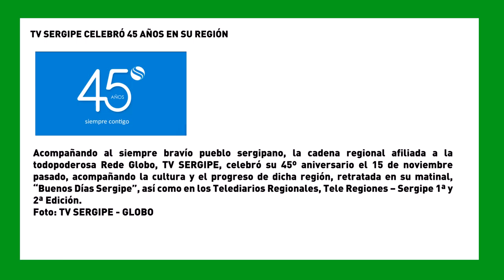SemanaVD1: TV SERGIPE CELEBRÓ 45 AÑOS EN SU REGIÓN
Acompañando al siempre bravío pueblo sergipano, la cadena regional afiliada a la todopoderosa Rede Globo, TV SERGIPE, celebró su 45º aniversario el 15 de noviembre pasado, acompañando la cultura y el progreso de dicha región, retratada en su matinal, “Buenos Días Sergipe”, así como en los Telediarios Regionales, Tele Regiones – Sergipe 1ª y 2ª Edición.
Foto: TV SERGIPE - GLOBO